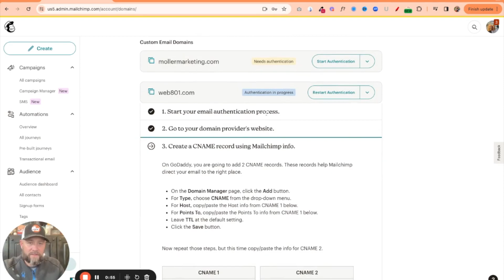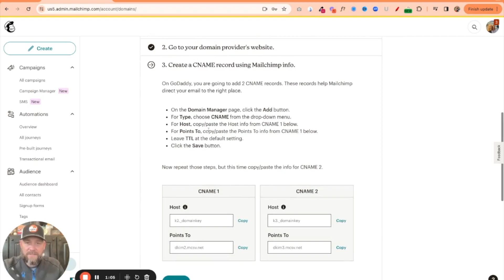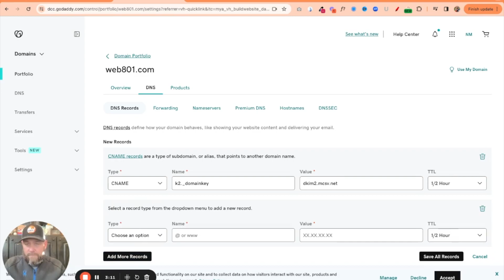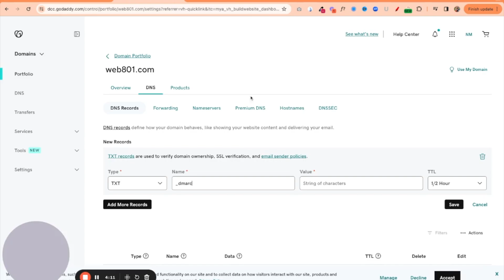How to Authenticate Your Domain Name for MailChimp & GoDaddy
Hey, this tutorial is going to be about authenticating your domain name for your email autoresponder like MailChimp or Constant Contact.

I'm using MailChimp and I'm going to show you how to do this.

This is a new feature that Google is rolling out in February of this year. You have to have your domain name authenticated or the emails that you send from Constant Contact or MailChimp will come from something at MailChimp.com instead of your official domain name.

I'm going to go up here to the top right and click on this little icon and it's going to drop down. I'm going to click on profile and then I'm going to click on domains. And then you'll see I have two different domain names. The one I want to authenticate is my Web 801.

It's in process already the email authentication process, I pick where my domain name is registered. In this case, mine is a GoDaddy. Then I go to my go, my domain name provider.

And here it gets a little tricky. I'm going to have to log into my GoDaddy account and I'm going to have to edit the DNS and add a couple records. So I'm going to do that now.

I'm going to go back here. So go to the domain name manager and click add button. This is in the DNS.

And I could have clicked on, I'm going to click manage domain. And then DNS. So now I'm here. This is the DNS.

Then I'm going to go back to this and it's going to say add button. And for the type cname.

For the host, I'm going to copy and paste this information. For the points to, I'm going to copy and paste this information. And the TLL,

I'll leave the default setting. And it looks like I'll do this two times.

So cname 1, cname 2. So let me do that now.

I'm going to copy this. Go back here, add new record. The type is a cname.

So it's a little different. The host is the name and the value is the points to. And then that I'll leave the same.

I'm gonna click add more records.

CNAME and then there's the host or in this case the name and the value is the points to.

I'll keep that out and then save all records.

It's gonna update and it'll say success.

Now I'll go back here. I'll click next.

And it's gonna have me add another record.

So I'm gonna copy this one. This is a text record.

So then I'm gonna go add new record. And this time it's a text.

Let's see what it says.

Okay, so same thing. The host is the name.

The .2 is the value.

And the default is the T-T-L is the default, so I'll click save. Success.

And then I'll click next again.

Okay, so now it says wait. It can take MailChimp some time to validate,

and I'm going to click check status. And success. I'm going to click all these.
These are all. I'll just notifications that it worked.

Okay, and so that is now that domain name is now authenticated, and that's how you authenticate your domain name using GoDaddy.

And MailChimp. If you have any questions, leave them in the comments below, and hope this helped.